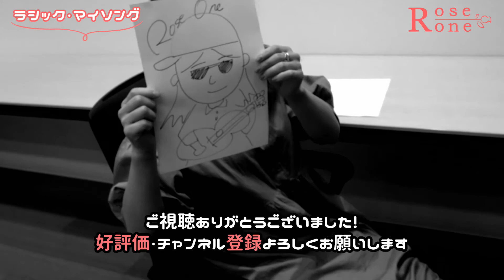知らんラシーヨ / Rose One 「ラシック・マイソング#9」（original）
‹ラシック・マイソング›
Rose Oneオリジナル曲のエピソードも交えながら未公開曲もたくさん唄っていくコーナーです。

‹サウンド›
1st acoustic full album 「どうでもいいはなし」
2nd acoustic full album 「さんかくえらぶはなし」

適当に聞いて良いラシーヨ。

‹　知らんラシーヨ　›　作詞・作曲 Rose One
あの芸能人整形しとるラシーヨ
ラシーヨ
こういう女が最近モテるラシーヨ
ラシーヨ
その食べもんほんまは身体に悪りぃラシーヨ
ラシーヨ
○○ちゃん彼氏の浮気が原因で別れた

ラシーヨ　ラシーヨ　ラシーヨ
まぁ、知らんけど
wow!!

あのバイトはマジきちーラシーヨ
やめとったほうがええよ
あの角のカフェの店長はマジやべー奴ラシーヨ
あのサークルはガチモンの飲みサーラシーヨ
ラシーヨ
○○先輩あの後新入生と寝た

まぁ、知らんけど

知らんけど、、、、

いや知ってから言えよ